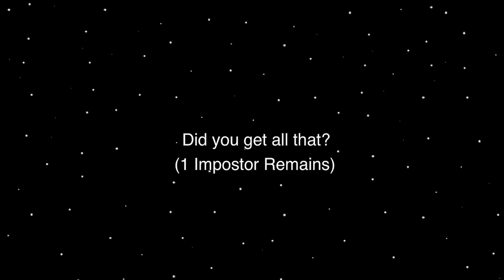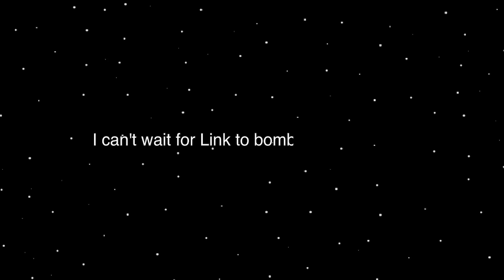If Link was the Impostor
What would happen if Link was the Impostor?

Do you like my videos and want to support what I do? Please consider becoming a member of my channel.

Want to join the Frame Perfect Jump community?
Want to play MineCraft with a chill group of people?
Are you an aspiring animator and want to work with me on a video?
Are you with a business and and want to speak with me?

Credit for sound goes to Among Us and Zelda